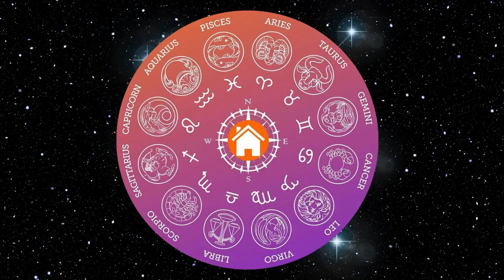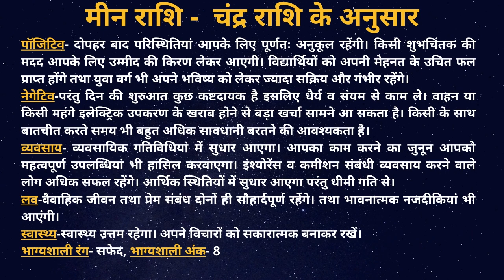2 September Aaj Ka Rashifal | आज का राशिफल Today Horoscope मेष से मीन Daily Rashifal Naineshjoshi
देखिये अपना आज का राशिफल 1 September 2020

Please Share and Comment if you would like to get your questions answered.